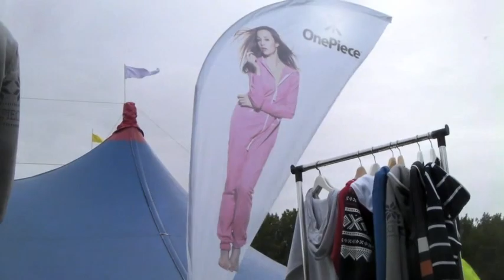OnePiece - Big Chill Festival 2011